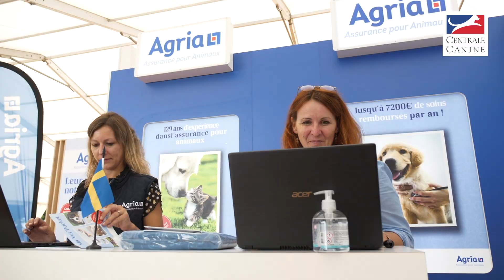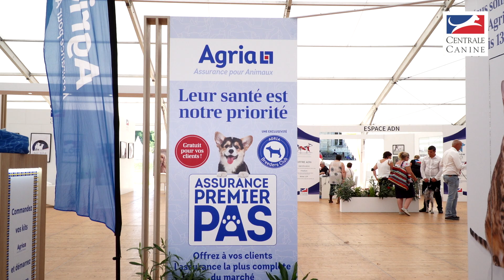Agria, partenaire de la Centrale Canine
Découvrez Agria, assurance pour animaux, le partenaire de la Centrale Canine qui était présent au Double Championnat de France du chien de race 2021  au château de Brognon !